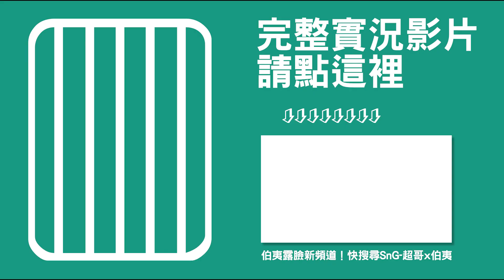[麻將精華] 亂王之王浩哥 一次跳過兩個莊好強（投稿） #115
感謝ocasb投稿～

一集裡面送兩把亂小的給各位
真的有夠亂 ㄏㄏㄏ